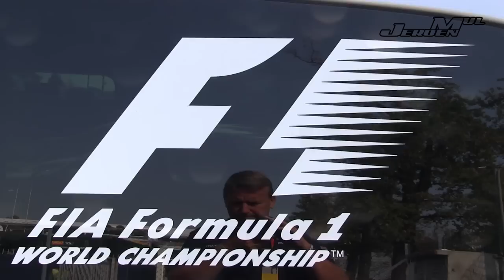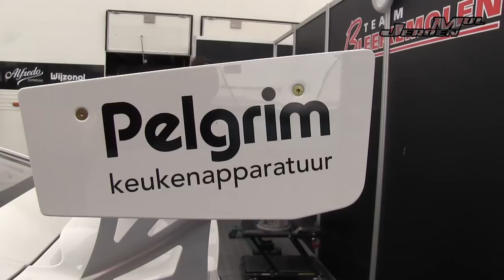Porsche Supercup Videoblog 12 Jeroen Mul - Race Monza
Porsche Supercup race report from the circuit in Monza by Jeroen Mul with team Bleekemolen.